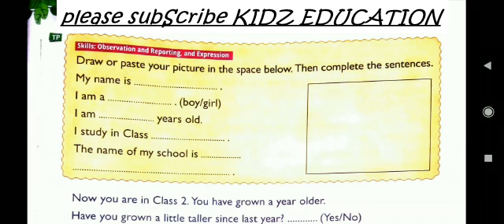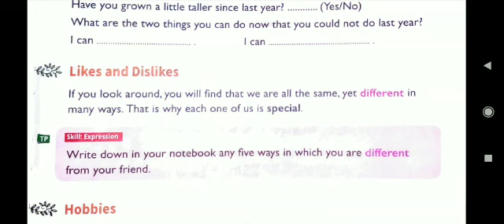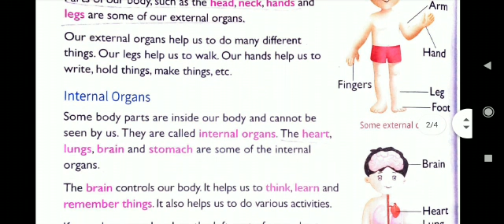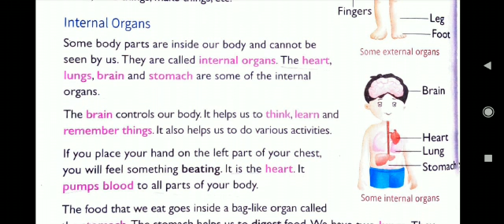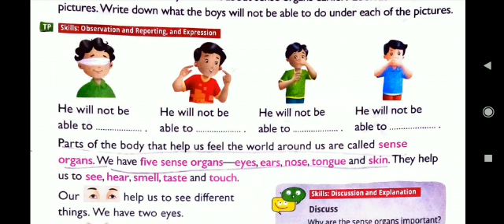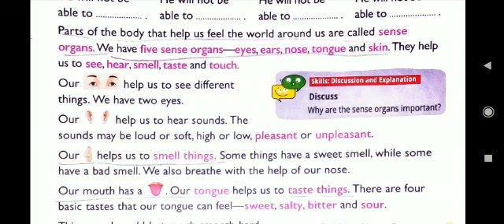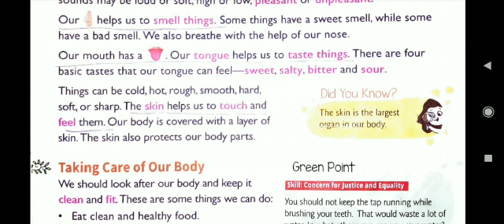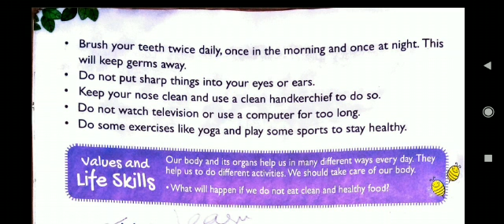ME AND MY BODY||EVS CHAP 1||CLASS 2||FULL EXPLANATION